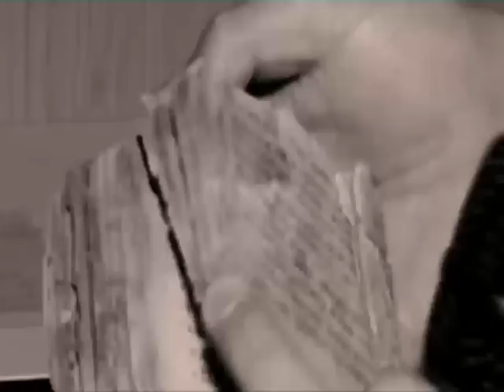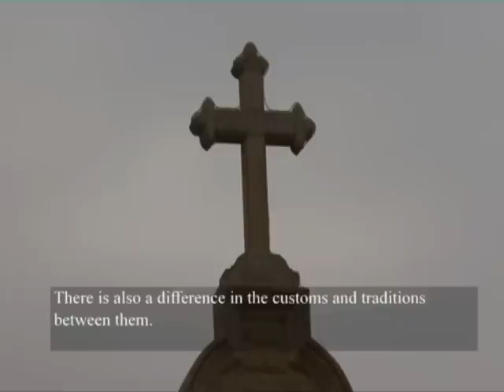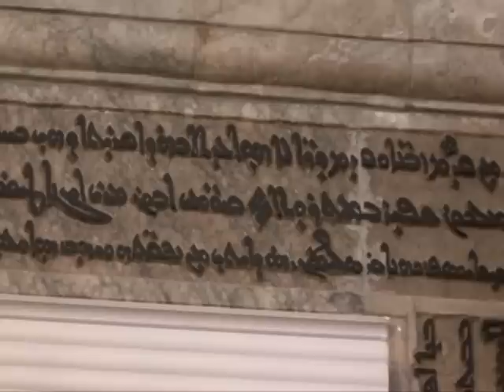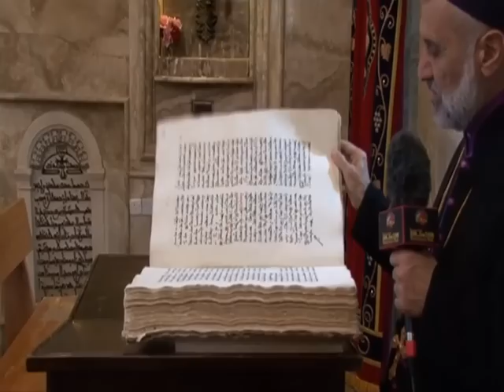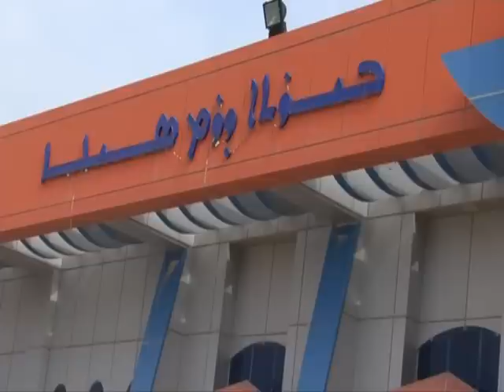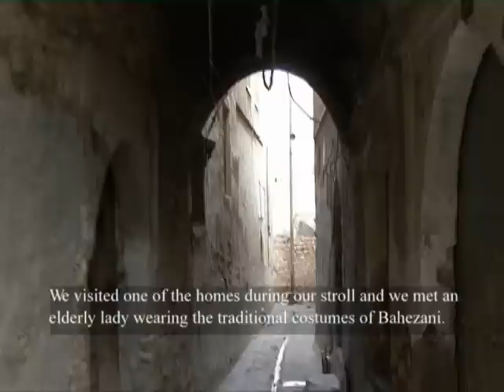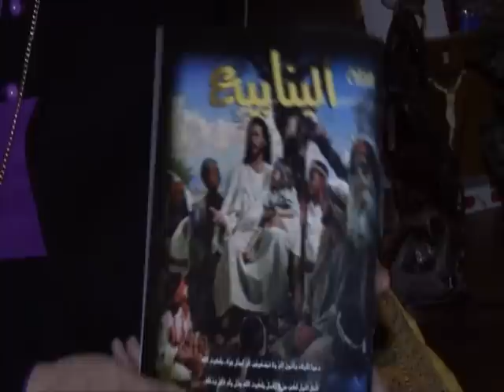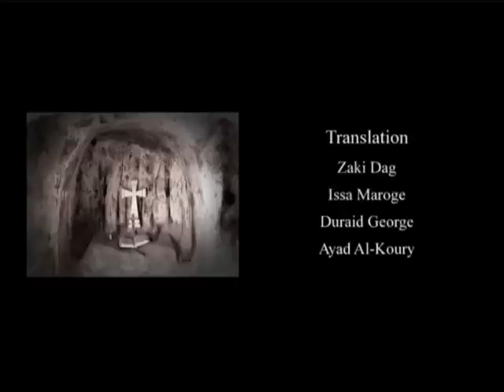SYRIAC HERITAGE 22ܝܪܬܘܬܐ ܣܪܝܝܬܐ22ميراث السريان الحلقة22بلده بحزاني السريانية المحتلة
ميراث السريان برنامج وثائقي بثلاثة لغات السريانية والانكليزية والعربية وهو يتحدث عن اديرة وكانئس العراق وايضا قرانا في سهل نينوى وعاداتها وتقاليدها اليومية.
البرنامج صور قبل دخول داعش للمنطقه.
الحلقلة الثانية والعشرين من برنامج ميراث السريان  من على شاشة سريويو سات  وهذه الحلقة هي تفرير عن بلده بحزاني السريانية المحتله  وعن عادتها وتقاليدها واكلاتها ..

ܝܪܬܘܬܐ ܣܪܝܝܬܐ22